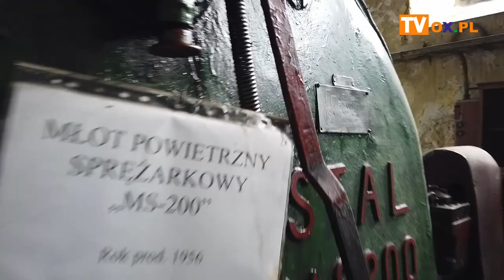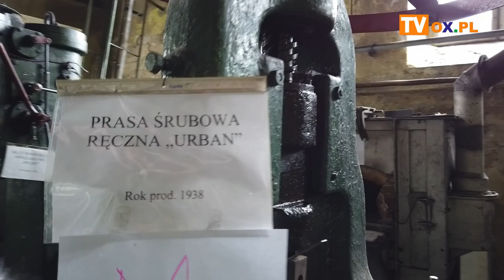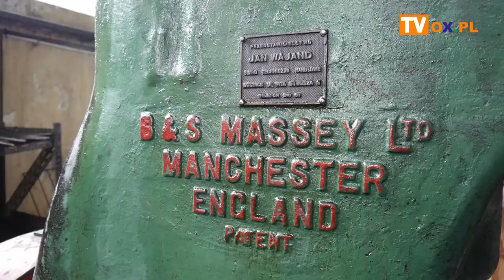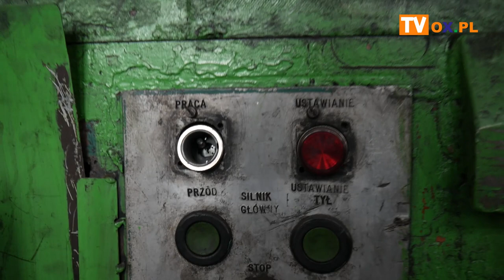Ustroń: Ostatni pokaz działania zabytkowych maszyn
Wczoraj (14.07) po raz ostatni można było zobaczyć, jak "pracują" zabytkowe już maszyny i urządzenia hutnicze, które znajdują się w Zespole Szkół Technicznych w Ustroniu. Cenne eksponaty techniki hutniczej za niedługo trafią do Muzeum Ustrońskiego.